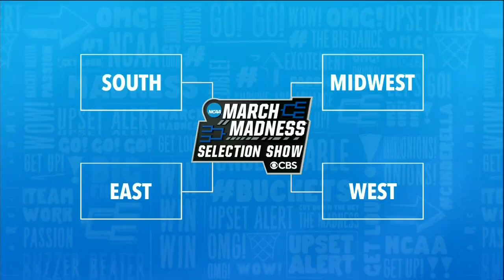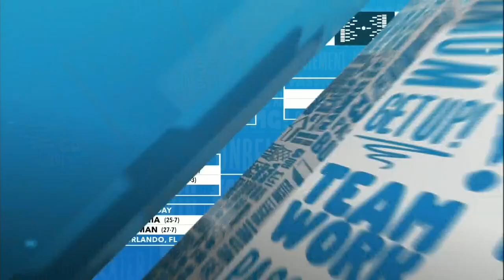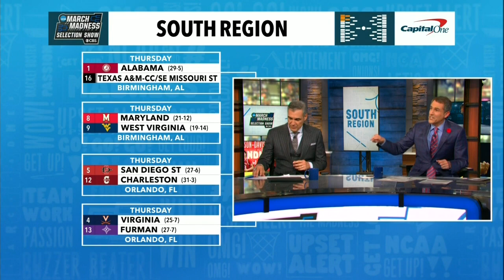NCAA tournament bracket revealed | South Region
The Alabama Crimson Tide was selected as the number 1 seed of the South Region in the 2023 Men's March Madness Tournament. Watch a replay of the 2023 Selection Show showing the selections and seeding for the South Region here.